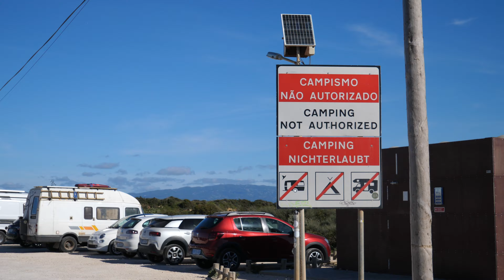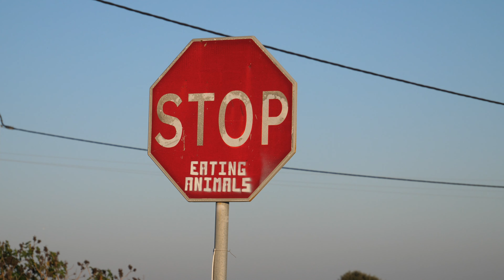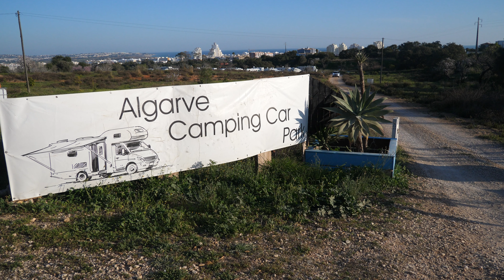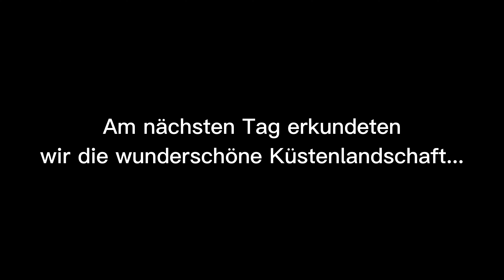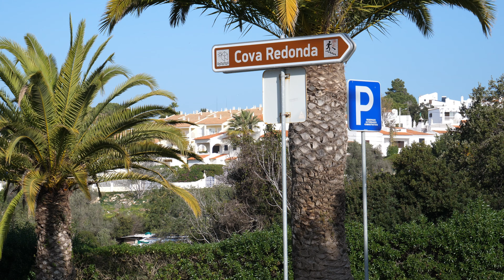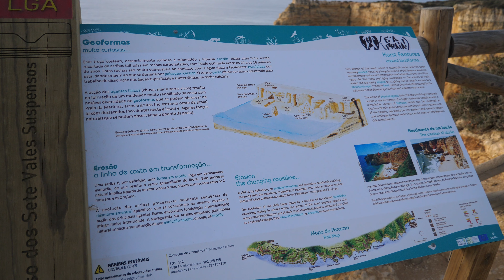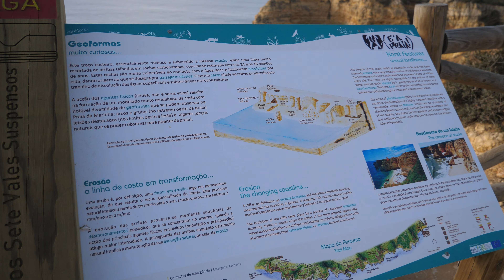Überwintern an der Algarve | großartige Wanderungen und Stellplätze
In diesem Video starten wir in Lagos und erkunden den Ponta da Piedade, fahren zu einem wunderschönen Stellplatz in Armacao de Pera, erkunden die Felsalgarve inklusive der Höhle von Benagil und genießen den portugiesischen Frühling.